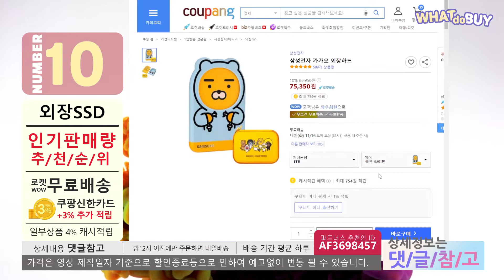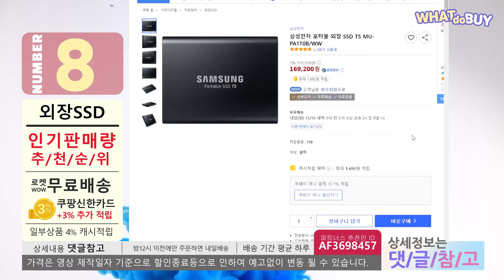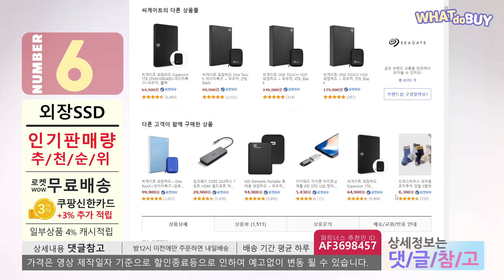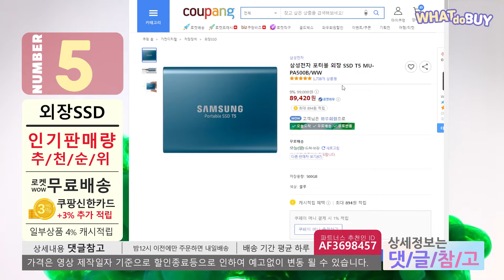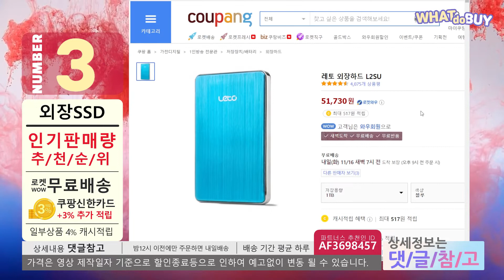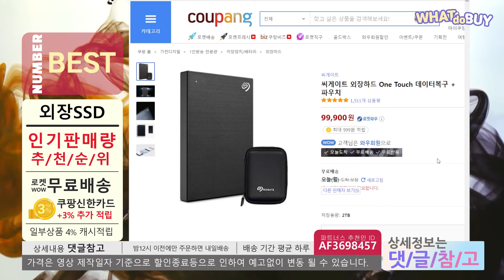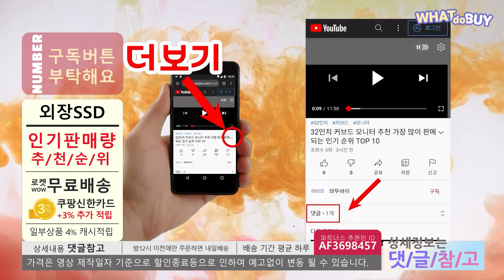외장SSD 인기 판매 추천 순위 가장 많이 판매되는 BEST 10 🚀 외장하드 외장디스크 외장 SSD 외부디스크 외부SSD 외부하드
아래 더보기나 고정댓글을 참고하세요
00:00 인트로
00:21 no10. 삼성전자 카카오 외장하드 1TB
00:50 no.9. WD My Passport SSD 256GB
01:30 no8. 삼성전자 포터블 외장 SSD T5 1TB
01:56 no7. 삼성전자 외장하드 Y3 2TB
02:28 no6. 씨게이트 One Touch 데이터복구 2TB
03:18 no5. 삼성전자 포터블 외장 SSD T5 500G
03:49 no4. WD Elements Portable 4TB
04:09 no3. 레토 외장하드 L2SU 1TB
04:40 no2. 삼성전자 외장하드 J3
05:12 no1. 씨게이트 Expansion 1TB
06:27. BEST 상세정보

“이 영상은 해당 쇼핑몰 활동의 일환으로, 이에 따른 일정액의 수수료를 제공받습니다.” 이 채널의 영상을 유튜브 포함, 다른 사이트에 게시및 편집, 응용, 도용등 모든 행위를 금합니다.